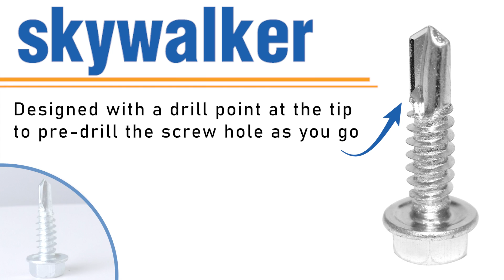[SKY32324] 1/4 " x 1" Self-Drilling Screws | Box of 100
An overview of the Skywalker self-drilling screws.

Products include:
SKY32324